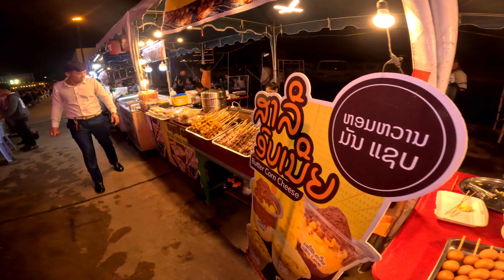Street Food Festival 2024 at ITECC Mall: Tasty Eats, Live Concert, & Hot Girl Dance!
Welcome to the most tantalizing event of the year: Street Food Festival 2024 at ITECC Mall! Get ready to indulge in the most mouthwatering, flavorful bites from around the world. Join us for a gastronomic journey filled with tasty eats, sizzling treats, and culinary delights that will leave your taste buds dancing with joy. But that's not all! Groove to the beat of our live concert and feast your eyes on the scintillating hot girl dance performances that will make this festival an unforgettable experience. Are you ready to feast, dance, and make unforgettable memories? Dive into the Street Food Festival 2024 now! 🌮🍔🎶💃🔥 StreetFoodFestival ITECCMall FoodieHeaven (@travelvlogs6052 )